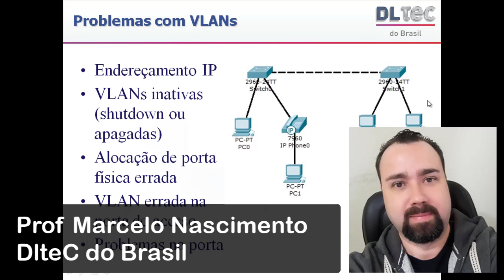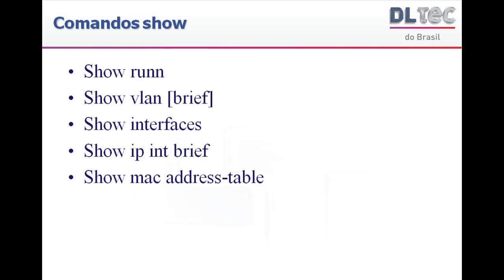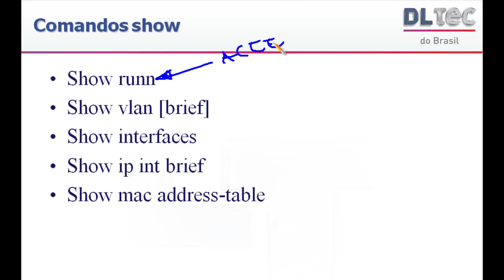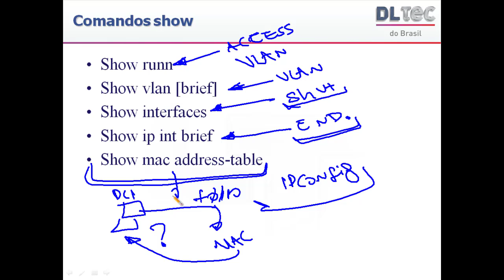Resolvendo problemas com VLANs em Switches Cisco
?src=youtube_description_new_2020

Olha só, o vídeo de hoje é sobre resolver problemas em uma feature ou recurso que quase todo switch enterprise possui, que é a LAN Virtual ou VLAN.

Presta atenção em uma parte do começo da descrição do vídeo : "VLAN é uma feature ou recurso que quase todo switch enterprise possui", por isso se você não sabe resolver problemas com VLAN em uma rede e quer progredir como analista, operador ou administrador de redes você precisa saber isso.

E eu nessa vídeo aula o prof Marcelo Nascimento vai tratar bem desse assunto, então não deixa para depois e assiste até o final, porque com essas dicas que que ele vai dar você, te capacitará a resolver 90% dos problemas com VLANs que podem acontecer na prática.

Claro que você pode marcar para assistir mais tarde, tranquilo, mas deixar de assistir isso pode fazer com que você perca oportunidades, até mesmo dentro de onde você trabalha hoje em dia.

Pois você pode com essa aula resolver um problema que está incomodando a muito tempo e ganhar aquela moral!

Os principais problemas que você pode enfrentar com VLANs (não somente em switches Cisco) são gerados por:
- Endereçamento IP
- VLANs inativas
- Alocação de porta errada
- VLAN errada na porta
- Problemas físicos no cabeamento ou porta

E nessa vídeo aula você vai aprender cada um deles, como resolver e os comandos do Cisco IOS que ajudam a diagnosticar cada um desses problemas com VLANs.